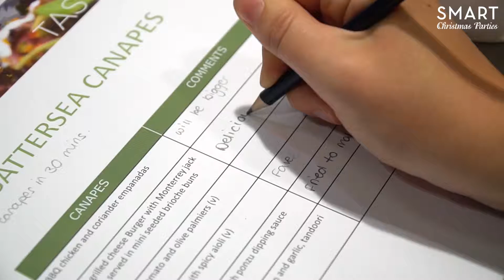Smart Christmas Parties | Menu Tasting